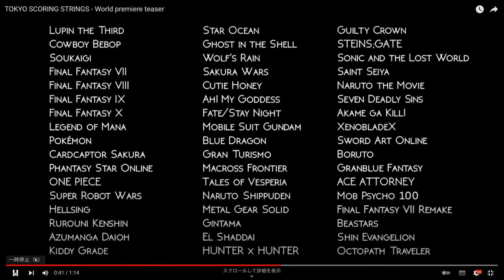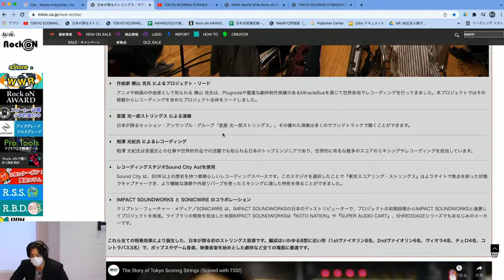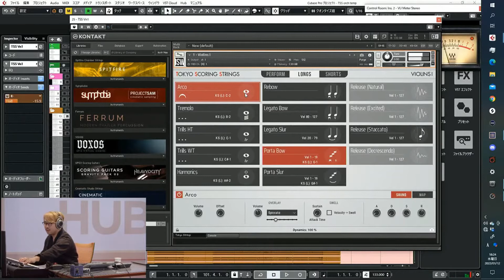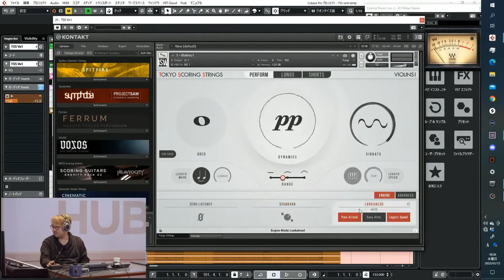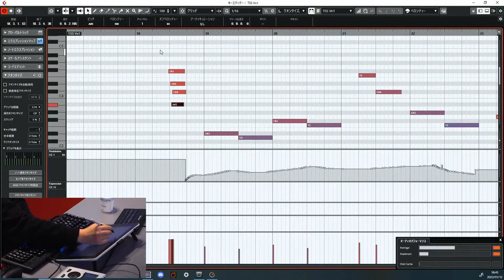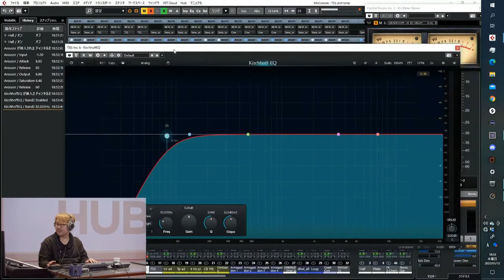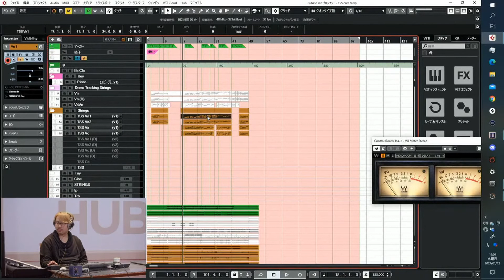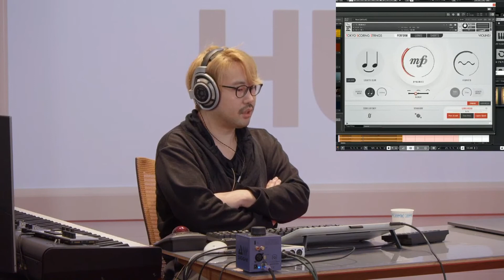TOKYO SCORING STRINGSを使ったストリングスサウンド構築術 〜 作曲家 伊藤 翼氏による活用法は？ 〜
日本が誇る“室屋光一郎ストリングス”の演奏をキャプチャーしたストリングス音源 「TOKYO SCORING STRINGS」。

ストリングスの演奏を担当したのは、世界的に有名なアニメやゲームのサウンドトラックで活躍する、日本を代表するセッション・ストリングス・アンサンブル“室屋光一郎ストリングス”。レコーディング・エンジニアは“相澤 光紀”氏が務め、サウンドシティ・スタジオのAstでレコーディングされました。

本配信では、ゲーム、アニメの楽曲制作で活躍する作曲家 伊藤 翼さんを講師にお招きし、実際に、プロが本製品をどうのようにして使い、楽曲にストリングサウンドを加えていくかの実例を紹介しながら、本製品の特徴や使った印象を解説します。

伊藤 翼
1988年生まれ、愛知県出身。
高校の吹奏楽部にて金管楽器のテューバを始める。2007年に東京音楽大学の器楽専攻テューバ科へ入学、演奏技術を学びオーケストラプレイヤーを目指す。在学中に作編曲を独学で始め、様々な劇伴作家のアシスタントを経験する。2012年にソーシャルゲームのBGM制作で作曲キャリアスタート。年間100曲以上のBGM制作を2年続け、その傍らアニメの主題歌楽曲提供を開始。現在は映像音楽の制作や、アーティストへの楽曲提供、音楽プロデュースをおこなう。2018年自身のサウンドの基準を定めるためトラックダウンと歌の録音に特化したレコーディングスタジオ「Sync Studio」を設立。オーケストラで鍛えた構築力と繊細さ、歌モノで鍛えたキャッチーなメロディと派手なサウンドの両立を得意とする。